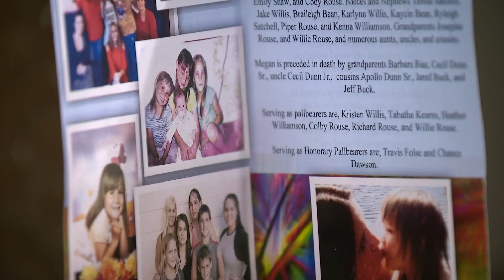Mother Reacts After Accused Killer is Charged with Kidnapping Baytown woman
Produced: July 5, 2024
Megan Rouse was found dead 12 days after Kalie Goodwin disappeared. Both cases are tied to suspect Quan Flowers, according to police in Baytown and Houston.